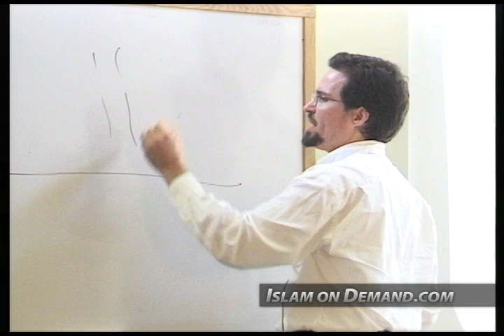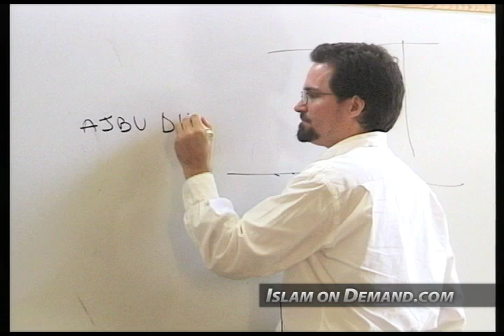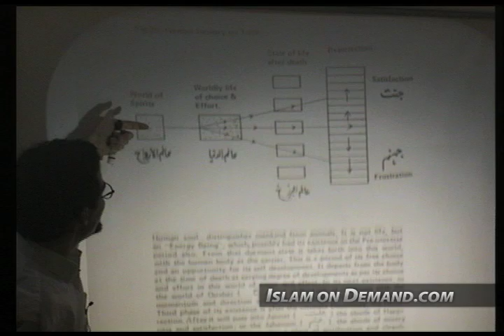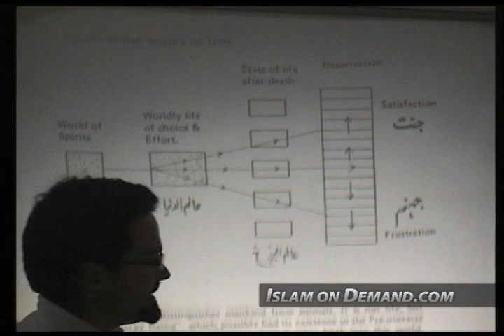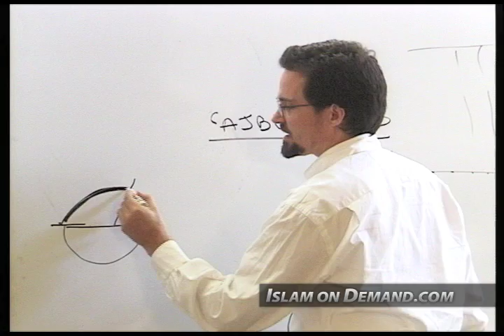The Afterlife - Hamza Yusuf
1) Add an end screen that either links to our channel or links to our video that contains the content you used. For instructions on how to do this watch this video

2) Add a card that links to our channel. The card's teaser text should say “Check out Islam On Demand”. For instructions on how to do this watch this video

3) Add our channel to your list of recommended channels.

4) Add the following text in the VERY TOP of your video's description: Check out the Islam On Demand YouTube channel

5) Add a legible and clearly visible text overlay that appears in the FIRST HALF of your video and remains on screen for at least 7 seconds that says “Support Islam On Demand